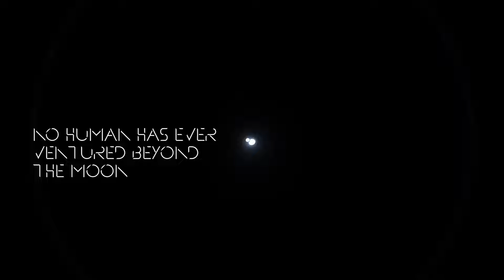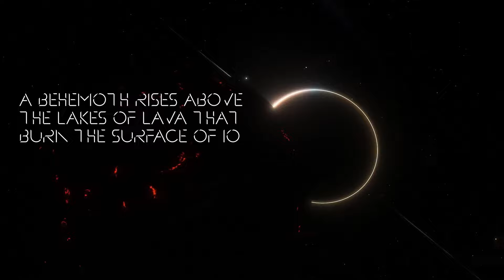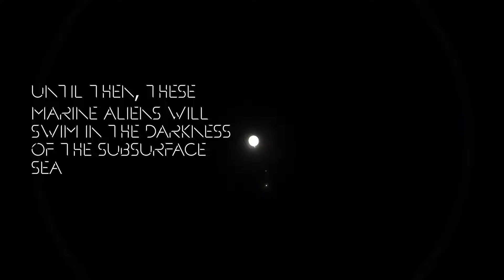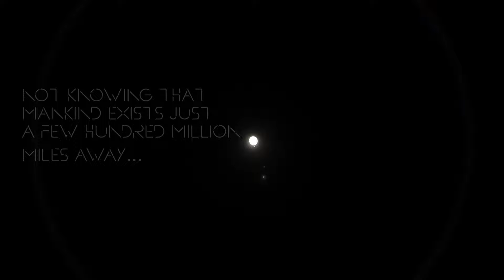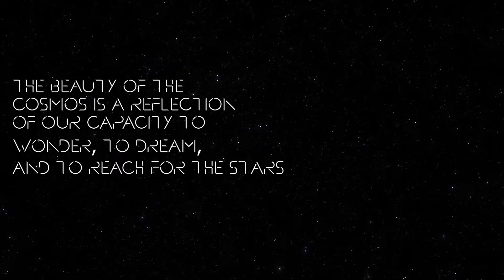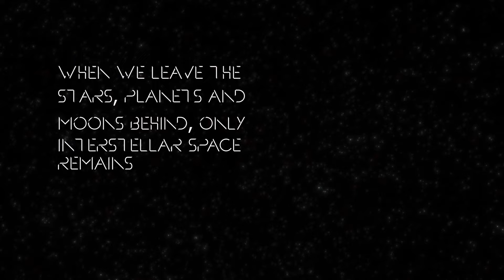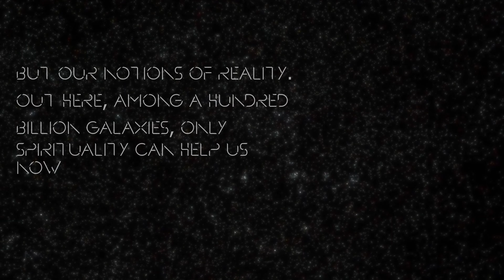Sad hours of the universe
Give yourself an existential crisis. The solar system, planets, moons, stars and galaxies, journey through them all and find yourself.

2. Cylinder Nine by Chris Zabriskie